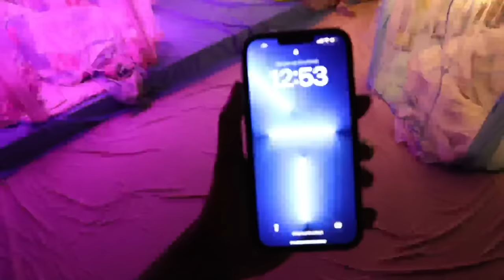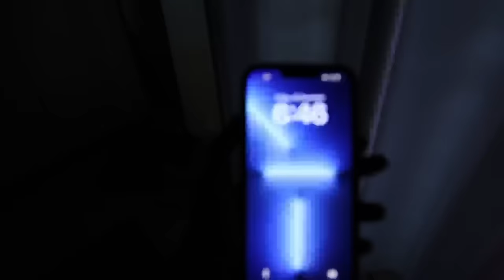LIVING IN 3 COLOUR TENT FOR 24 HOURS CHALLENGE 🤩 | PULLOTHI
Pink tent
Blue tent
Green tent